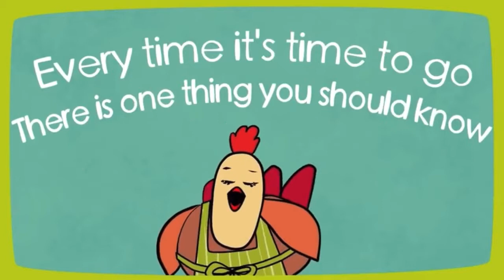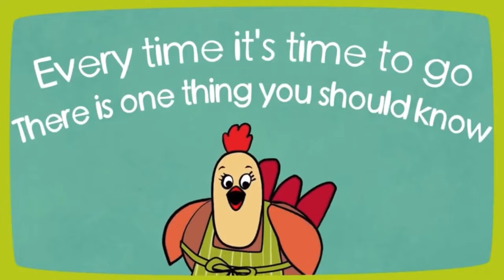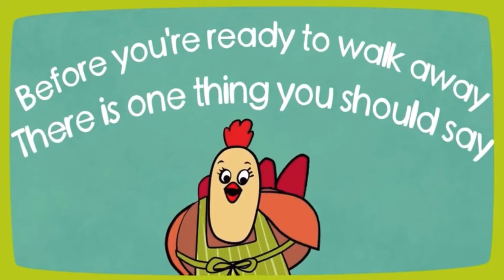10 Minute Turtle Center